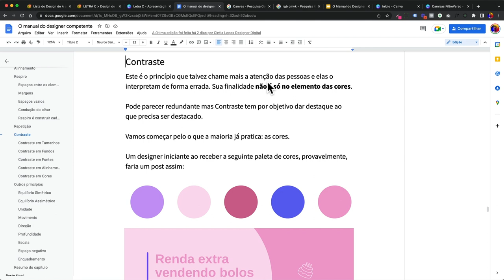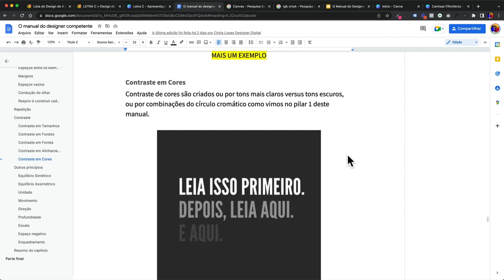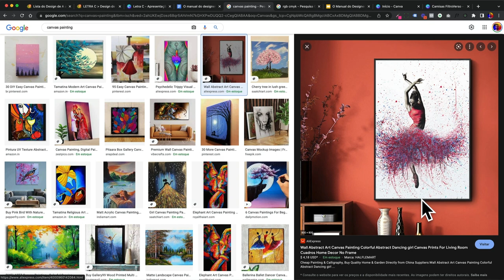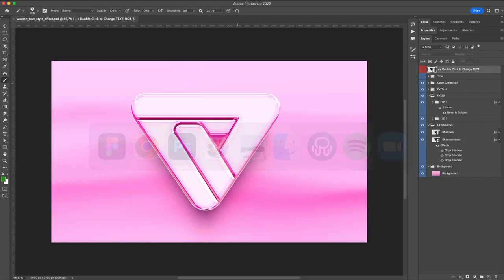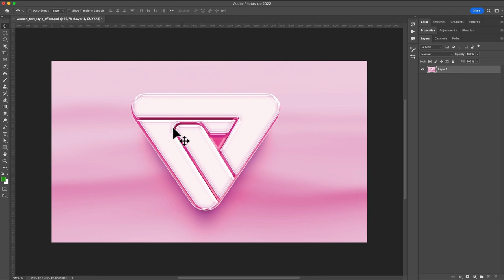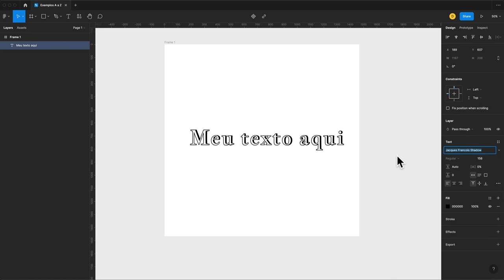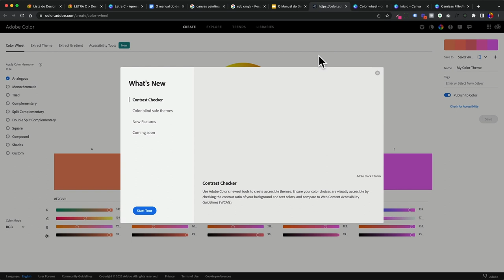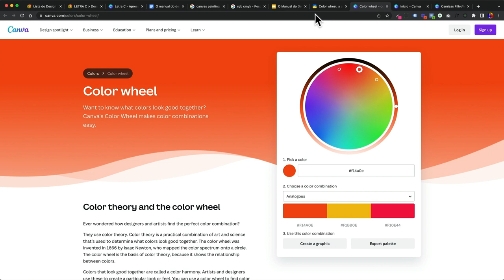Dicionário do design - Letra C | O design de A a Z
Neste vídeo vamos falar de sobre o que está incluso na letra C, veja abaixo a relação dos termos:
- Contraste
- Canvas
- CMYK
- Curvas
- Círculo Cromático

CONFIRA TODOS OS LINKS CITADOS NO VÍDEO 👇
👉 LIVE 003 - O GUIA DEFINITIVO DA PALETA DE CORES DIGITAL

00:00 - Bem-vindo
00:10 - Dicionário do Design letra C
00:12 - Apresentação da série do dicionário do Design
00:39 - Apresentação do Especialista Diego Rangel da série Dicionário do Design
00:51 - Começa as explicações, conceitos técnicos com a letra C
00:59 - Apresentação das Letras selecionadas para a letra C
01:11 - Explicando sobre Contraste
03:23 - Explicando sobre Canvas
05:00 - Explicando sobre CMYK
07:13 - Explicando sobre Curvas
09:48 - Explicando sobre Círculo Cromático
10:17 - Disponibilização de links sobre a Roda de Cores
11:22 - Dê o seu feedback